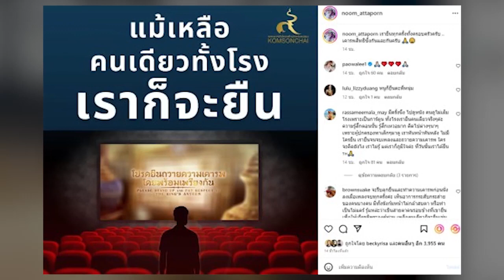แม้เหลือคนเดียวทั้งโรงก็จะยืน! 'หนุ่ม อรรถพร' ประกาศจุดยืนชัดเจน เพื่อนร่วมวงการแห่ชื่นชม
ผ่านงานมาทุกรูปแบบทั้งนักร้อง นักแสดง ผู้กำกับมากฝีมือ สำหรับ หนุ่ม อรรถพร ธีมากร ล่าสุดได้โพสต์ผ่านอินสตราแกรมว่า แม้เหลือคนเดียวทั้งโรงก็จะยืน เรายืนทุกครั้งทั้งครอบครัวครับ .. เคารพสิทธิซึ่งกันและกันครับ